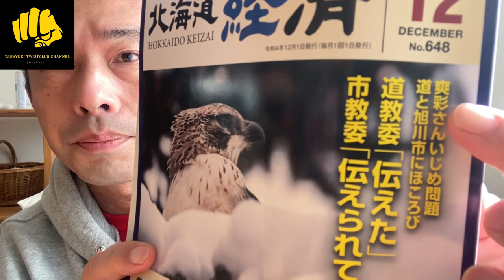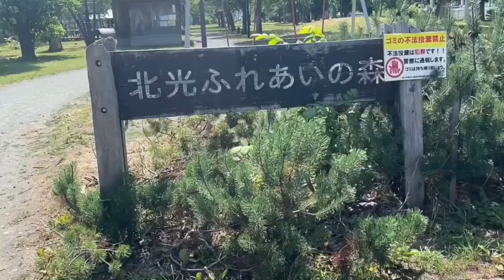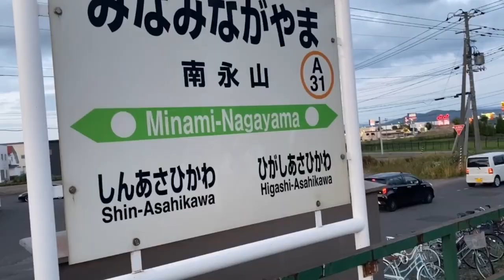旭川から本が届いたのだが・・ 旭川いじめ事件